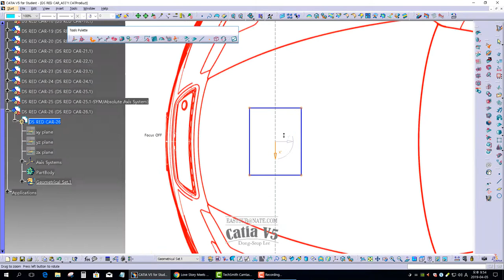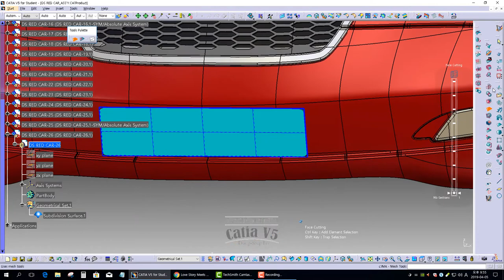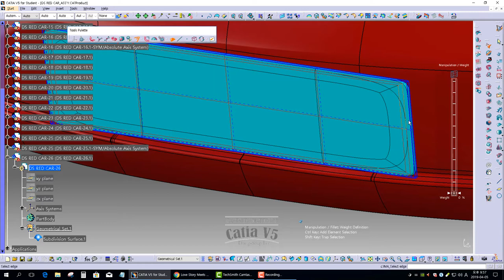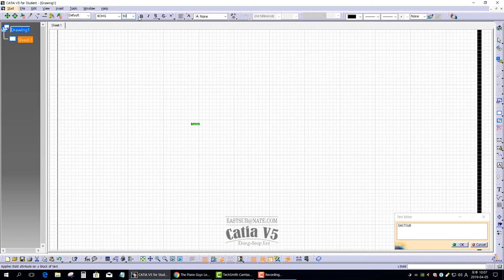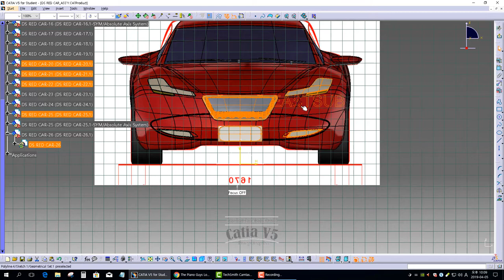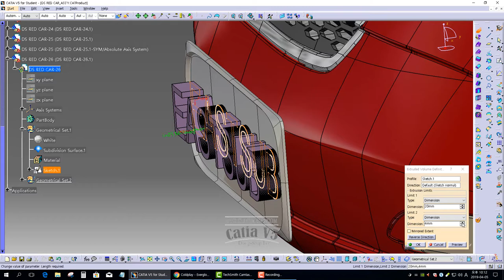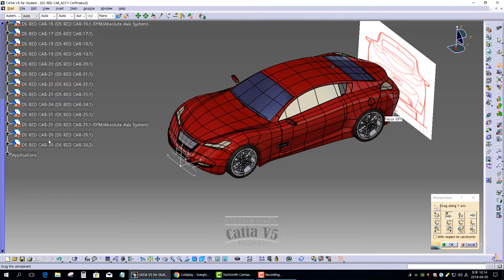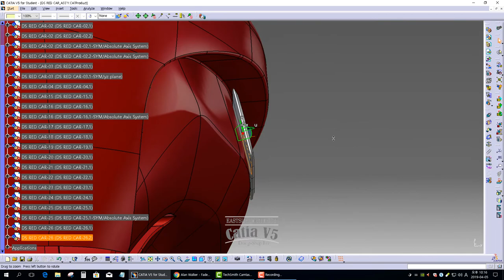[IMA CATIA V5.] Shape Modeling of DS Red Automotive Models #25